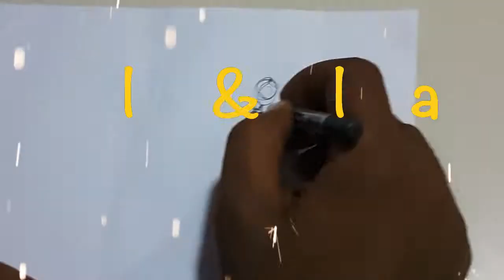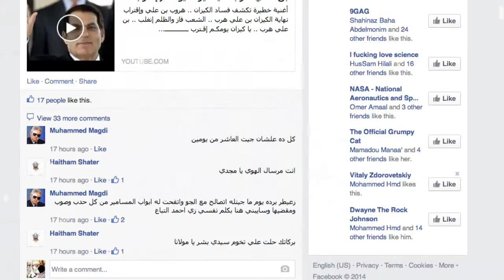Felan & Felana _ Wedding invitation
Now with Red House inviting friends and family is just a click away with fun and with creativity. We offer you personalized wedding invitations that reflect you and your partner best it can be fun, romantic, animated or real or it can be all together as you wish. Share it on Whatsapp and Facebook.